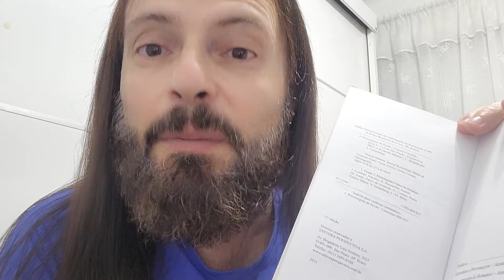A PERSONAGEM DE FICÇÃO Antonio Cândido, Anatol Rosenfeld, Décio de Almeida Prado, P. E Salles Gomes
A OBRA

Um livro significativo na formação de estudantes de letras e artes, pela inesgotável atualidade de suas análises para o trabalho acadêmico e para a discussão crítica das modernas leituras estéticas, que tocam não apenas outros campos do saber, como a filosofia e a linguística, mas a realidade viva das diversas artes.

AUTORES

ANTONIO CÂNDIDO

Antônio Candido de Mello e Souza nasceu no Rio de Janeiro, 24 de julho de 1918, filho do médico Aristides Cândido de Mello e Souza. Foi sociólogo, crítico literário e professor universitário brasileiro. Estudioso da literatura brasileira e estrangeira, é autor de uma obra crítica extensa, respeitada nas principais universidades do Brasil. Além da atividade de crítico literário fez carreira acadêmica, como professor da Faculdade de Filosofia, Letras e Ciências Humanas da Universidade de São Paulo (USP), onde introduziu, em 1962, a literatura comparada, transformando a disciplina de Teoria Literária em Teoria Literária e Literatura Comparada. Foi também professor emérito da USP e da Universidade Estadual Paulista (UNESP), e doutor honoris causa da Universidade Estadual de Campinas (Unicamp) e da Universidade da República do Uruguai (2005). Casou-se com Gilda de Mello e Souza ( 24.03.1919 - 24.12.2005) prima de Mário de Andrade e professora de Estética no Departamento de Filosofia da Faculdade de Filosofia, Letras e Ciências Humanas da Universidade de São Paulo. Juntos tiveram três filhas: Ana Luísa e as também professoras de História da USP, Laura de Mello e Souza e Marina de Mello e Souza.Morreu em
São Paulo, no dia12 de maio de 2017, aos 98 anos.

ANATOL ROSENFELD

Nasceu em Berlim no dia 28 de agosto de 1912. Estudou na Universidade Humboldt de Berlim (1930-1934) filosofia, teoria literária e história (com especialização em Letras Alemãs). Interrompeu o preparo da tese de doutorado em 1935 pela perseguição nazista.
Chegou ao Brasil em 1937, trabalhando como colono de fazenda e caixeiro-viajante e somente em 1945 iniciando atividades de jornalista (tradutor, redator, repórter e articulista). Colaborou inicialmente para periódicos em língua alemã e a seguir escreveu com regularidade para vários jornais. Lecionou estética teatral na Escola de Arte Dramática (São Paulo) (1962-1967) e no departamento de Arte Cênicas da Escola de Comunicações e Artes da Universidade de São Paulo. Morreu em São Paulo no dia 11 de dezembro de 1973, aos 61 anos.

DÉCIO DE ALMEIDA PRADO

Professor universitário e um dos mais importantes críticos de teatro brasileiros. Autor de ensaios de interpretação da história do teatro brasileiro e professor emérito de diversas escolas. Nasceu em São Paulo no dia 14 de agosto de 1917. Filho do médico e professor Antonio de Almeida Prado (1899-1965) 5º reitor da Universidade de São Paulo, secretário de Educação durante a gestão de Laudo de Camargo, interventor federal no governo de São Paulo e autor de vários livros de referência na medicina. Décio estudou na USP, em 1938. Após o curso de filosofia e ciências sociais, formou-se em Direito em 1941. Foi professor de filosofia em colégios e na Escola de Arte Dramática - EAD, onde ministrou cursos de teatro brasileiro, estética e história do teatro, até 1963.
Fundou o Grupo Universitário de Teatro - GUT, ligado à USP, dirigindo A Farsa de Inês Pereira e do Escudeiro, de Gil Vicente, em 1943. Morou nos Estados Unidos, a convite do Departamento de Estado. Ao retornar, iniciou uma colaboração com a revista Clima, assinando a coluna sobre teatro, de 1941 a 1944.  Em 1966, entrou para o Departamento de Letras da USP,  e realizou suas mais expressivas pesquisas: João Caetano, em 1972, e, a seguir, João Caetano e a Arte do Ator, em 1984. Teatro: 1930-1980, escrito em 1984, constitui-se em sutilíssimo e arguto ensaio, síntese da evolução dramática contemporânea. Republicado e ampliado como O Teatro Brasileiro Moderno, forma, ao lado de Teatro de Anchieta a Alencar (1993), e O Drama Romântico Brasileiro (1996), o tríptico de referência sobre o lugar do teatro na cultura do Brasil. Completa esse painel uma nova e definitiva interpretação da cena nacional, sob o título de História Concisa do Teatro Brasileiro - 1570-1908, de 1999. Morreu em São Paulo no dia 4 de fevereiro de 2000, aos 82 anos.

PAULO EMILIO SALLES GOMES

Historiador, crítico de cinema, professor, ensaísta e militante político brasileiro. Nasceu em São Paulo no dia 17 de dezembro de 1916. Filho do médico Francisco Salles Gomes e de Gilda Moreira Salles, que possuíam uma fábrica de tecidos em Sorocaba. Aos 21 anos foi viver em Paris. Ao voltar ao Brasil, foi colega de Décio de Almeida Prado, com quem posteriormente fundaria a revista Movimento (1935) e Clima (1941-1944). Voltou para a França, de 1946 a 1954. Foi casado com Sônia Veloso Borges e Lygia Fagundes Telles. Teve importância direta na criação da Cinemateca Brasileira.Morreu de infarto aos 60 anos no dia 9 de setembro de 1977, em São Paulo.